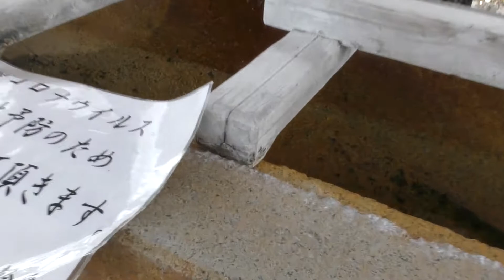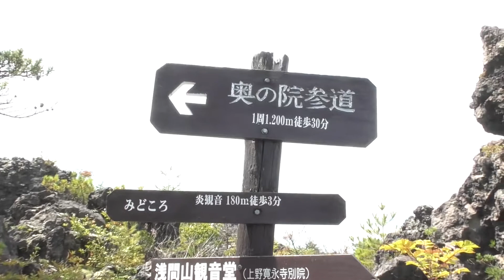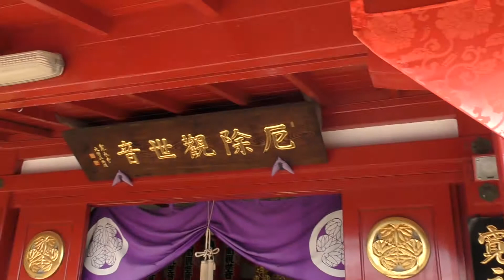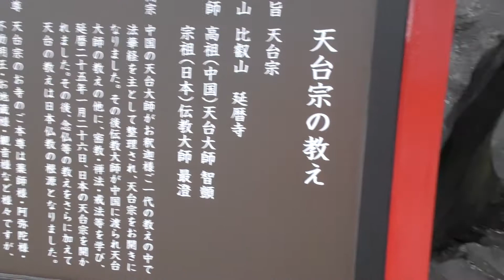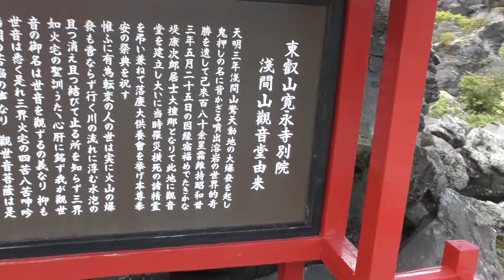【群馬・嬬恋村】鬼押し出し園でタロ散歩【ぶらり散策】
9:45～タロがへばった

今回は鬼押し出し園でタロと散歩をして来ました(*´▽｀*)